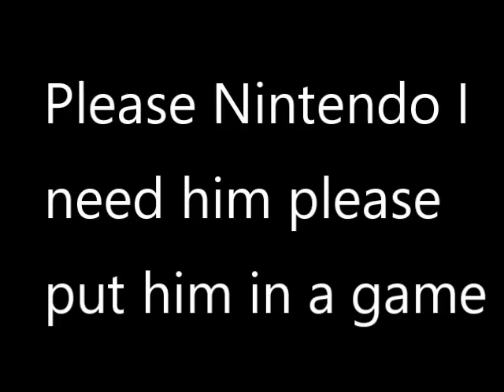Moto Monday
It's Moto Monday! Share this video with your friends, family, partner(s), co-workers, boss, waitress, mechanic, pets and more every Moto Monday and together we can change the world and make Moto an official part of the Mario brothers entertainment franchise!

Song: Let's Hear it for the Boy - Deniece Williams